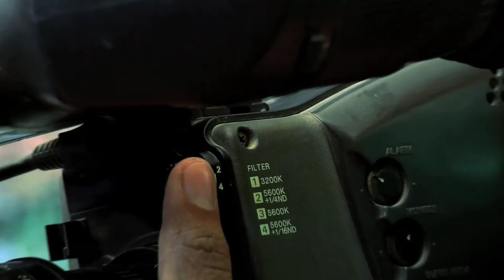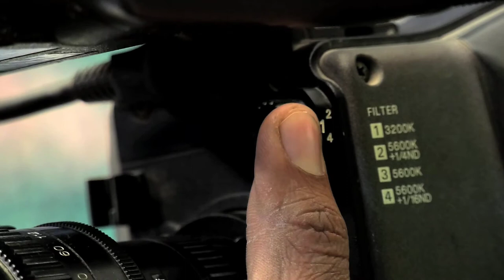Filmmaking Workshop HD Media Production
Cinematography workshop  upcoming students Are you interested in one or all of the following??
Course Content
VISUAL AND PERFORMING ARTS
SHOOTING AND EDITING DIGITAL VIDEO
AUDIO RECORDING
LIGHTING EFFECTS
CINEMATOGRAPHY AND FILM PRODUCTION